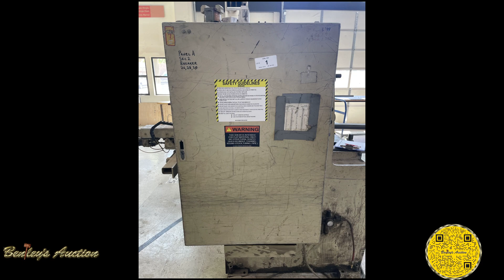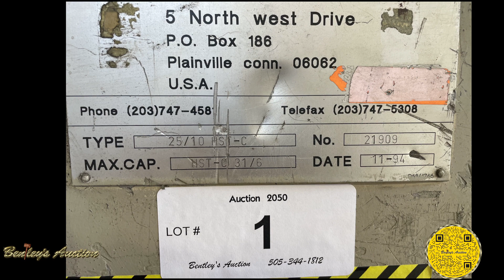2050 NM LVD MODEL 25 10 HST C Shear Online Auction